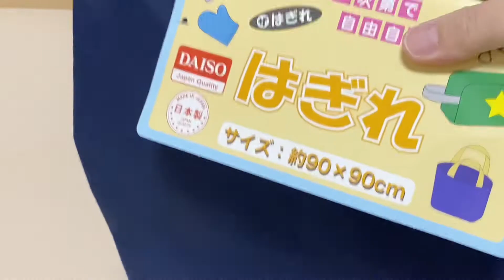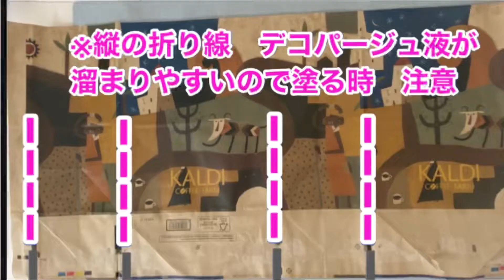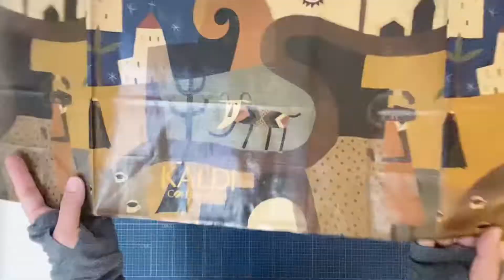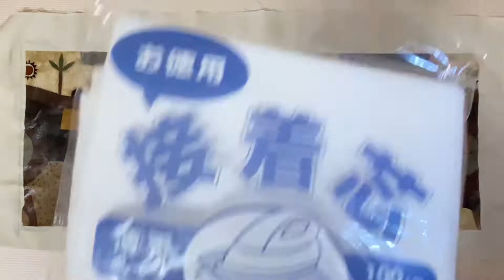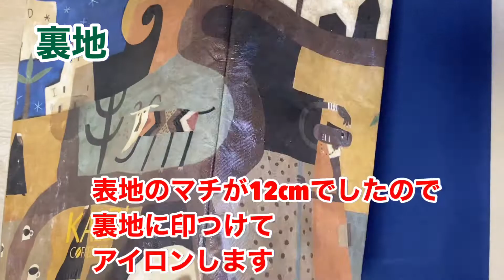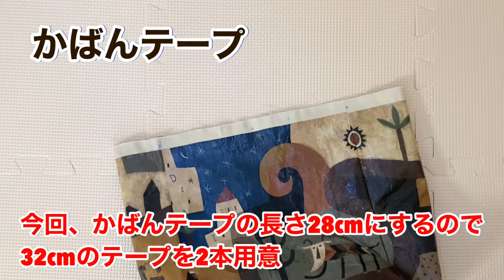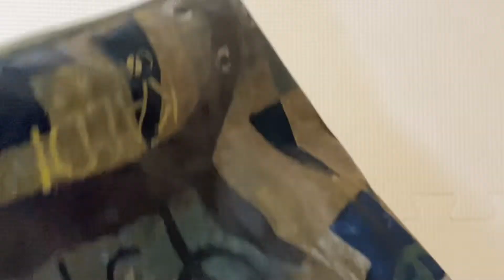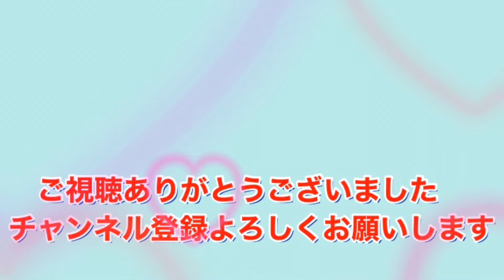カルディ☆手間暇かけて紙袋をリメイク☆デコパージュ☆トートバッグ作り方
ダイソーのデコパージュ液で紙袋をリメイクしました
裏地付きのトートバッグを作りました

接着芯　薄手・中手・厚手タイプのうち　【薄タイプ】 　１枚

【お買い得!! 】接着芯 薄手・中手・厚手タイプの内 【中タイプ】 1枚